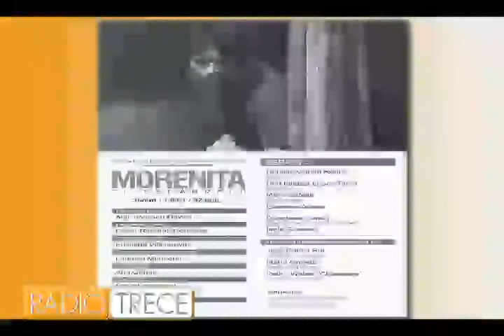Entrevista a Alan Jonsson Gavica y Maya Zapata (1a. parte)